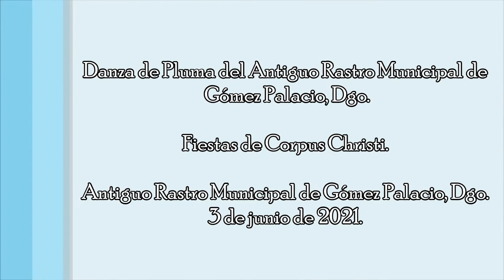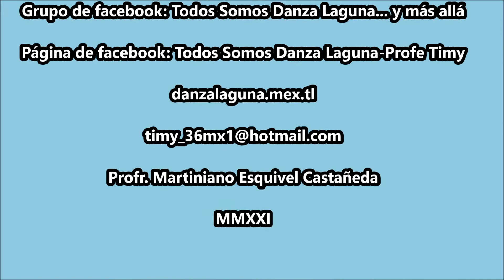Fiesta de Corpus Christi. Danza de Pluma del Antiguo Rastro.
Fiestas de Corpus Christi. Antiguo Rastro Municipal de Gómez Palacio, Dgo. 3 de junio de 2021.